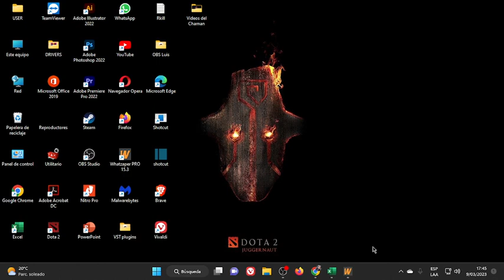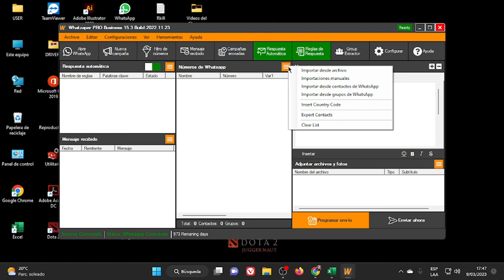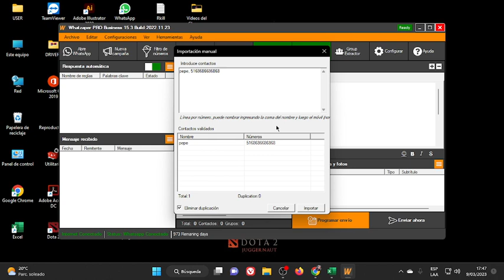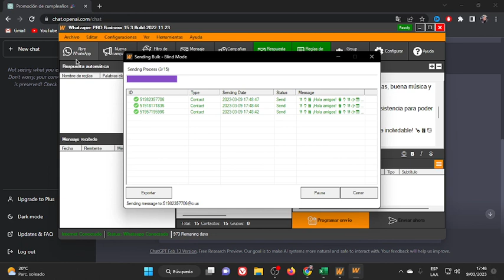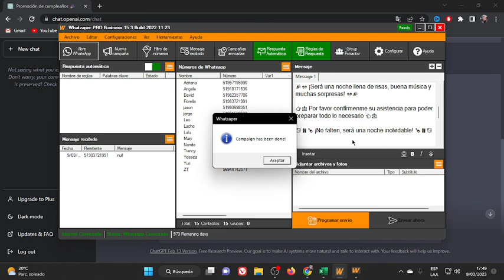Como enviar mensajes masivos en whatsapp desde Excel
Hoy aprenderemos a enviar mensajes masivos por whatsApp desde un Excel con Whatzaper, tutorial para promocionar nuestros productos o realizar notificaciones a nuestros contactos de WhatsApp.

Planes
- Mensual 37,USD.
- Anual 99,USD.
- Pago único 299,USD*, si vas desde este canal te harán un descuento de 100 USD del plan único *199USD.
👉 Ojo
Por la compra también pueden solicitar Asesoría por Google Meet, acerca de como usar la herramienta y recomendaciones.